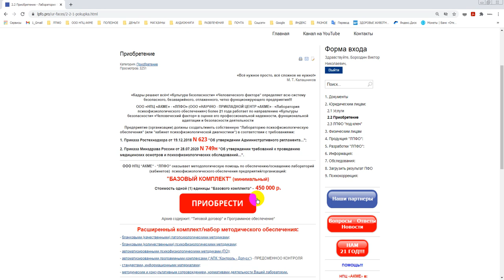Программное обеспечение в рамках Приказов 749н и 623